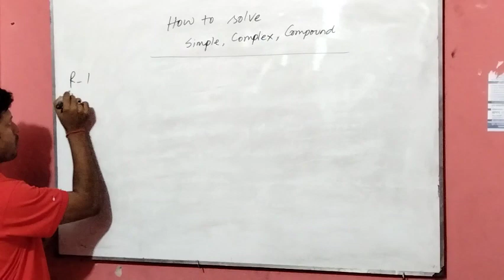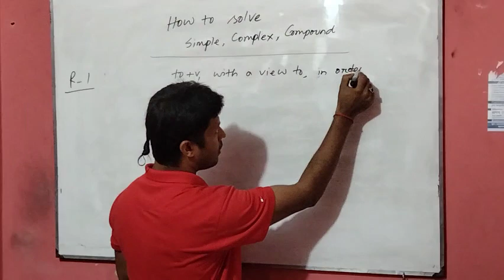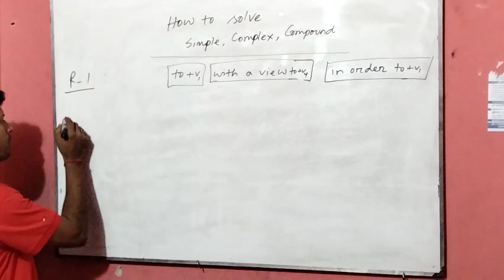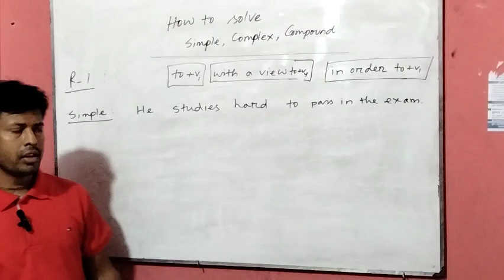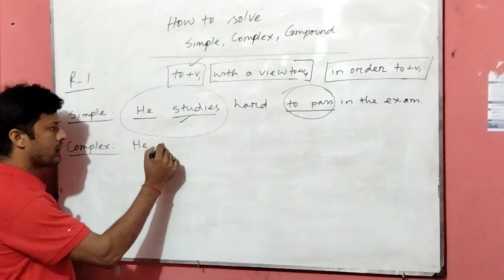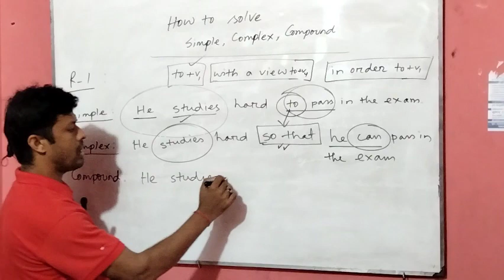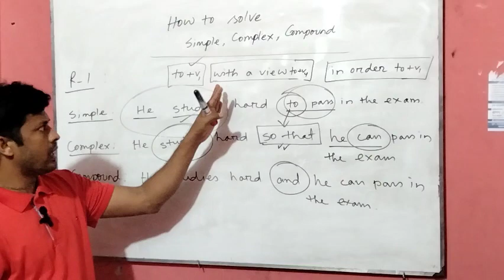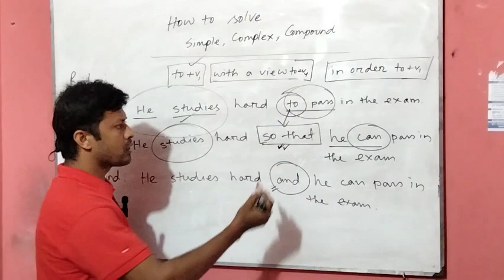how to solve simple, complex, compound sentence easily....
to know English is more important than any other language in thses days. basically the students of  college, university. they must study hard for a better  future